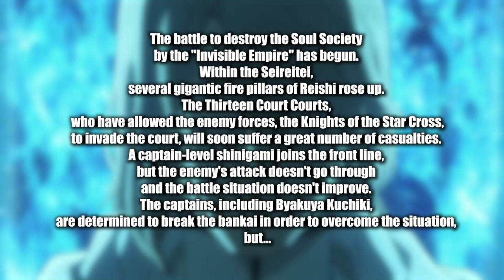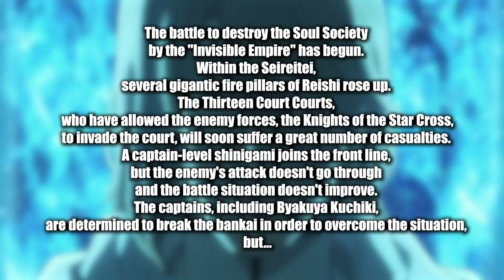BLEACH TYBW Episode 4 Preview and Spoilers! | Captains VS Quincy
Captains VS Quincy | BLEACH Episode 4. The REAL Fight Starts!!!
We have our Weekly previews of Bleach Thousand Year Blood War Episode 4, and its seems there will be non-stop Fights between the Captains VS Quincy! Of course Bambietta's Debut will be a moment to behold! But all eyes are on Byakuya!